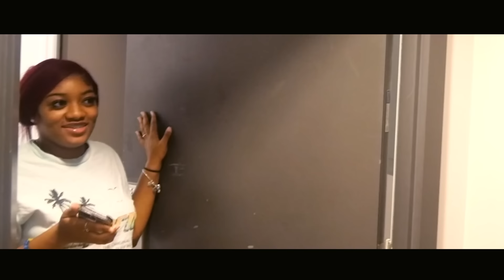RIZZING PRETTY GIRLS AT ALBANY STATE HOMECOMING!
LOVE ALL OF YALL!!!